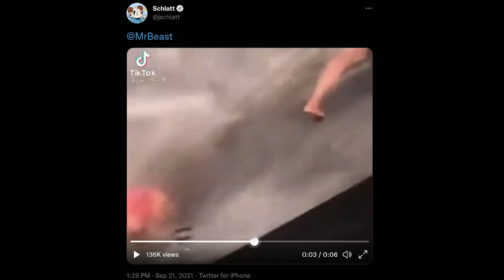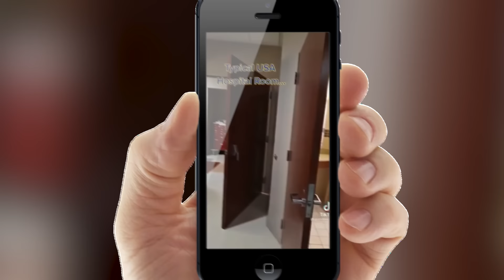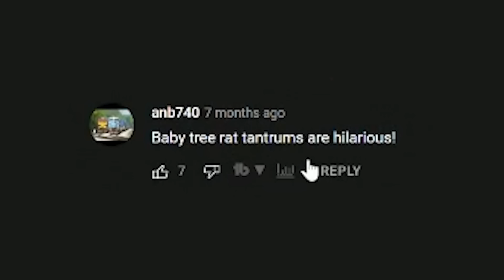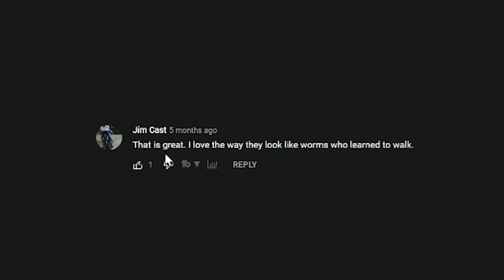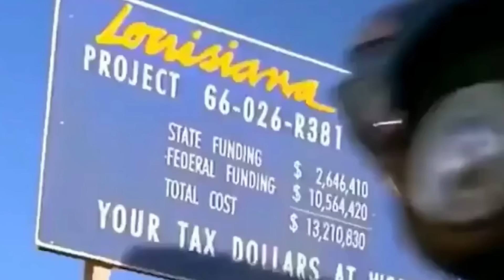Shows Me His Favorite Tik Toks...